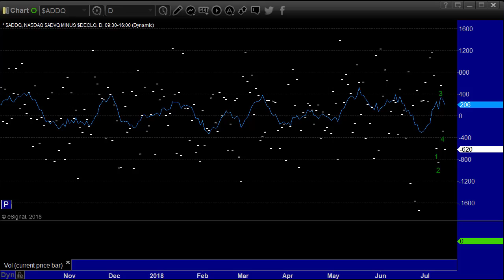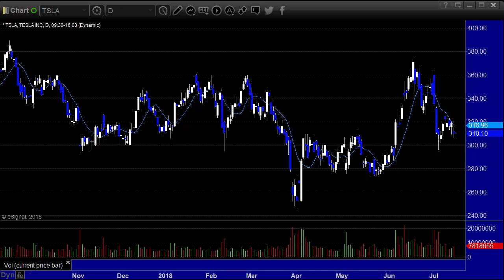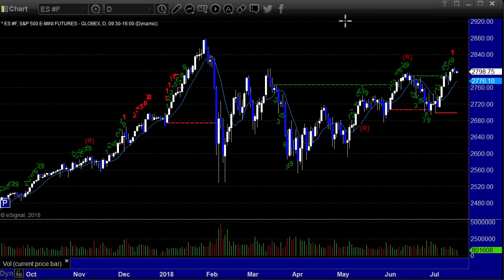Stock Trading: Market Preview for 7-17-18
Here is the Tradesight Market Preview outlining what to expect for the coming session. Tradesight.com offers the game-changing Tradesight Seeker and Comber technical tools that help you find successful setups using our unique trading algorithm. Our innovative trading system has proven successful for more than ten years in the Stock, Futures and Forex markets and is available via a monthly subscription. Tradesight.com also offers trading education for daytrading, market analysis, real-time signals as well as general guidance in successful Stock, Futures and Forex trading. to learn about our technical trading tools and trading courses and why we have an 80% customer retention rate.